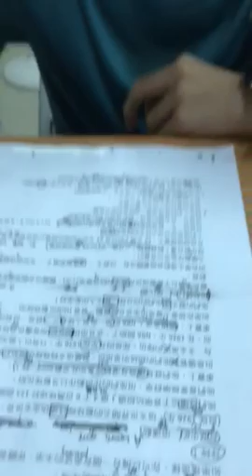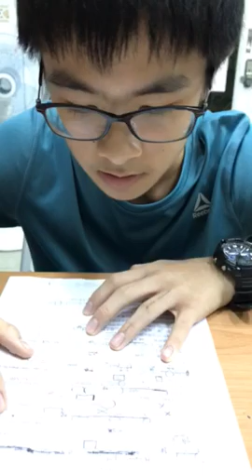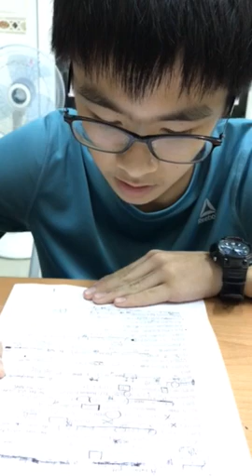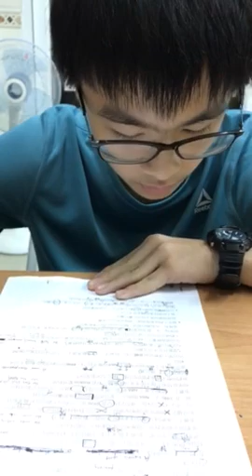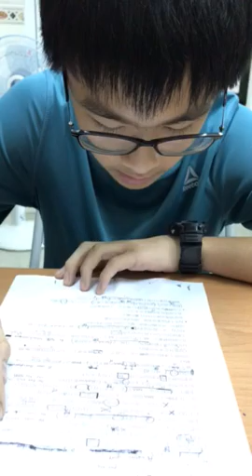秉易-空中英語教室-引以為傲的籃球運動